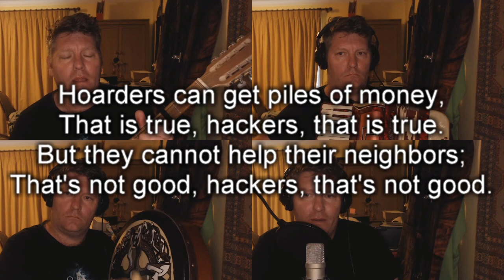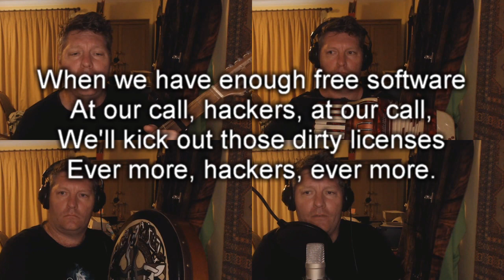The Free Software Song Cover by Daniel Kelly